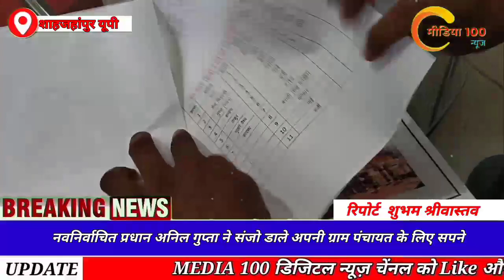नवनिर्वाचित प्रधान अनिल गुप्ता ने संजो डाले अपनी ग्राम पंचायत के लिए सपने || मीडिया 100 न्यूज़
नवनिर्वाचित प्रधान अनिल गुप्ता ने संजो डाले अपनी ग्राम पंचायत के लिए सपने